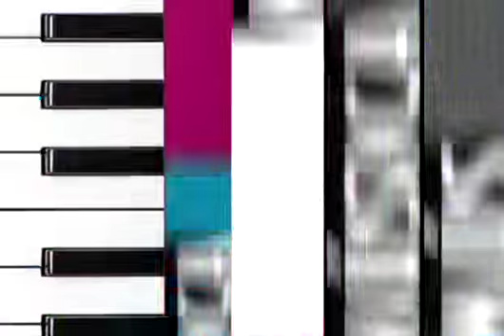Música y Más - Guayabero I